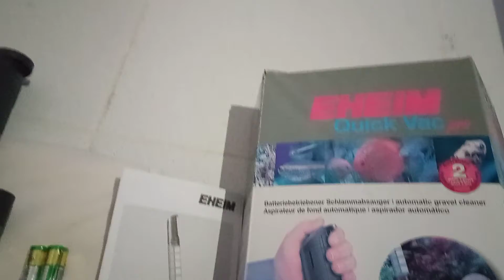EHEIM💯🦈☺️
muy buenas compañeros aquí os dejo la presentación de este sifonador eléctrico ,es una maravilla tanto por su potencia,como su facilidad al sifonar por no llevar cable .espero que os guste un saludo.💯☺️🦈🤗